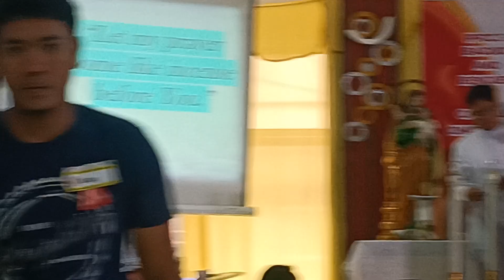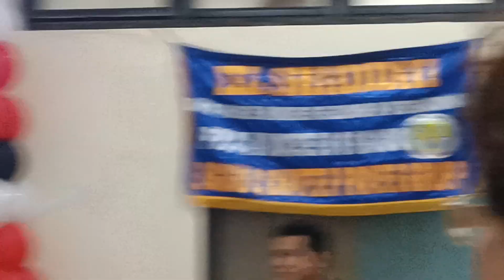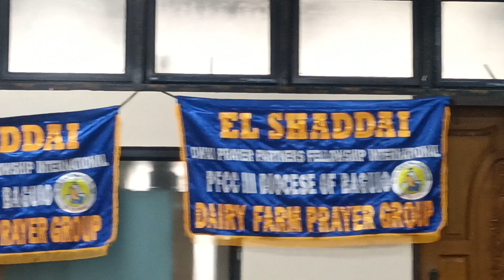Thanksgiving Mass May 25,2024.